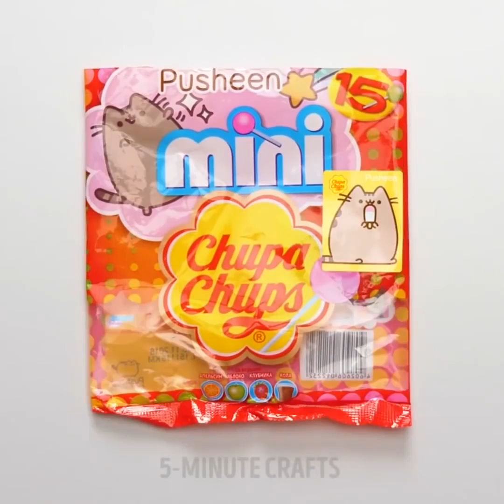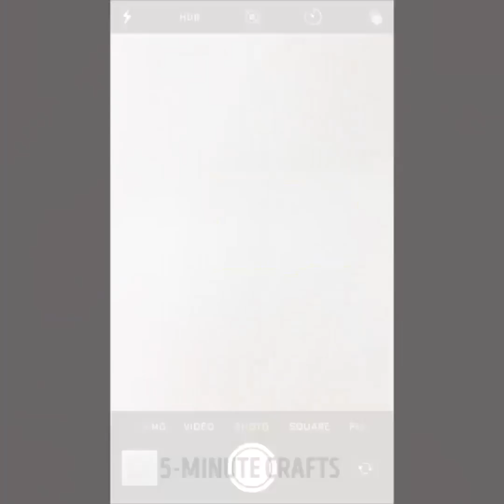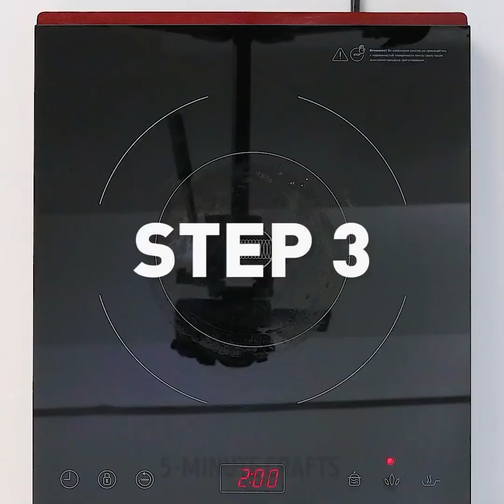سب سے اوپر 25 طریقے کینڈیوں کو چپکے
ڈاؤن لوڈ، اتارنا کینڈی بار کے خیالات

اگر آپ اپنے بھائیوں سے کینڈی چھپانا چاہتے ہیں، تو یہ ویڈیو آپ کے لئے مکمل طور پر ہے! اس کے علاوہ، آپ اپنے نئے خفیہ اسٹاکوں کو اپنے قیمتی سامان کو چھپانے کے لئے استعمال کرسکتے ہیں.
اگر آپ کے پاس گھر میں بہت سے کینڈی ہیں تو آپ کینڈی پاؤچ سے باہر خوبصورت بیگ بنا سکتے ہیں. مکمل سبق دیکھیں!
اس کے علاوہ، آپ چاکلیٹ کے ساتھ سپر مزیدار ڈیسرٹ کی مختلف ترکیبیں تلاش کریں گے. بچوں کو کینڈیوں سے بھری ہوئی ایک چاکلیٹ کی بوتل کے خیال کو مکمل طور پر مل جائے گا!

ٹائمسٹمپس:
00:09 DIY خفیہ کینڈیوں کے لئے پھینک دیا
03:44 کیسے cupcakes سجانے کے لئے
04:47 سپرے لالیپپس
07:17 چاکلیٹ کی بوتل
10:05 بیکڈ ناشپاتیاں

5  منٹ کی دستکاری کی سبسکرائب کریں